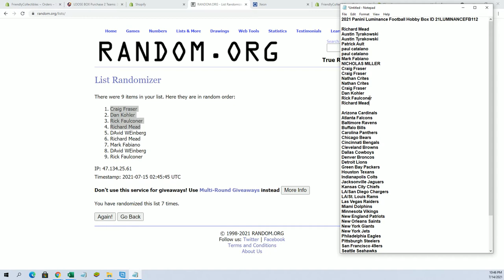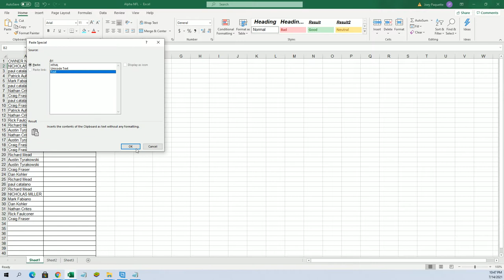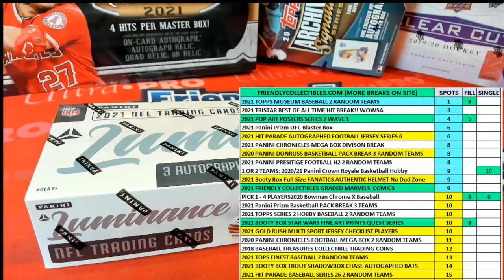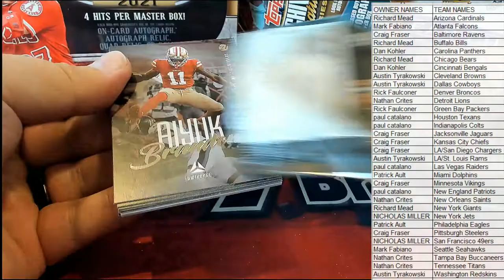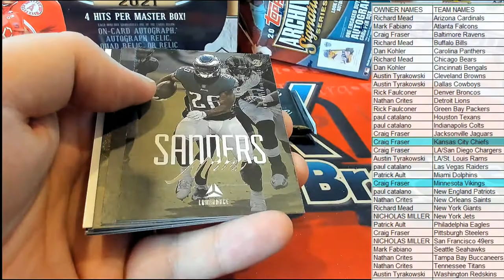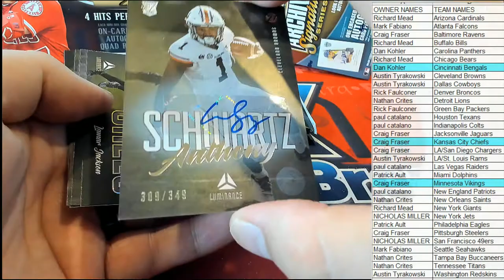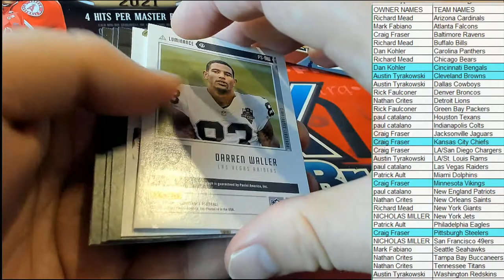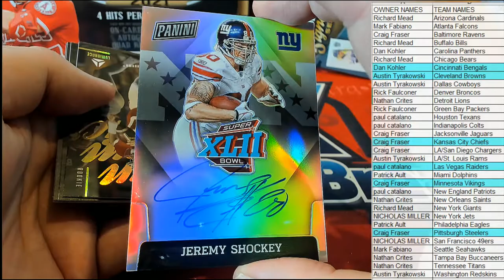2021 Panini Luminance Football Hobby Box ID 21LUMINANCEFB112